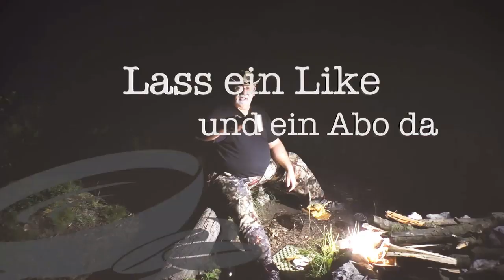Durch die grüne Hölle 🔽428🔽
Durch die grüne Hölle kämpfe ich mich durch um ein paar schöne Gegenden zu sehen. Also auf gehts und los ...

⚡️ Outdoor Kochen ⚡️

⚡️ Schlafen ⚡️

⚡️ Rucksäcke ⚡️

⚡️ Diverses ⚡️

⚡️ Mückenschutz ⚡️